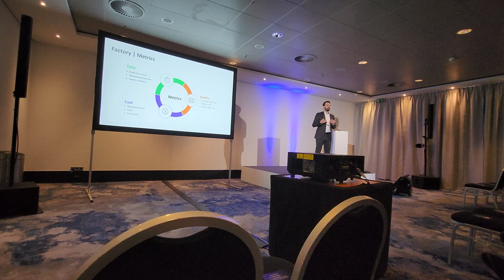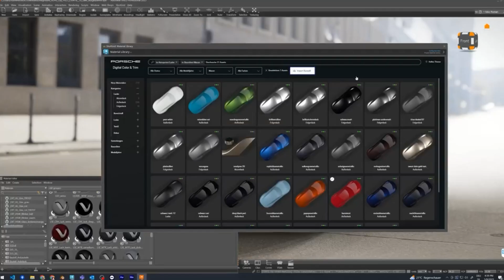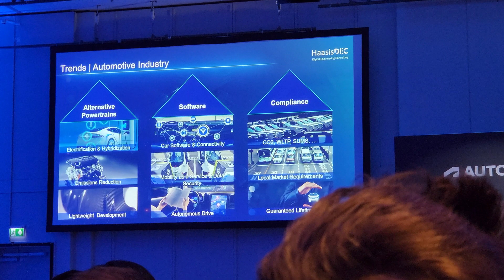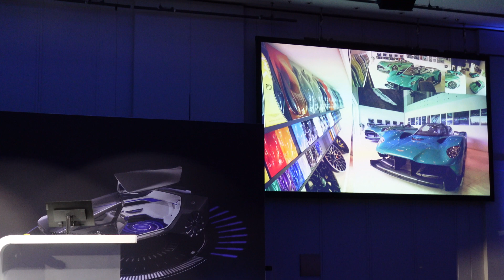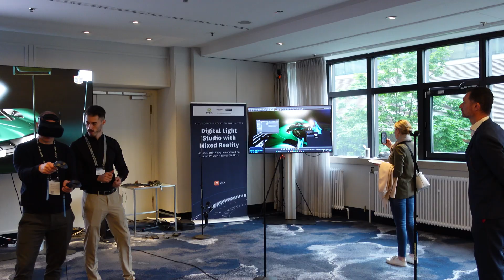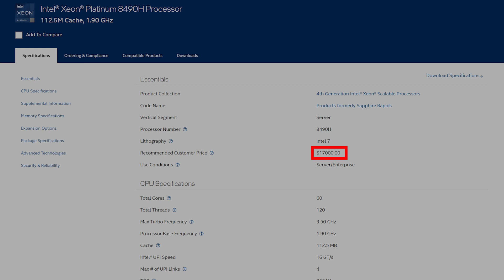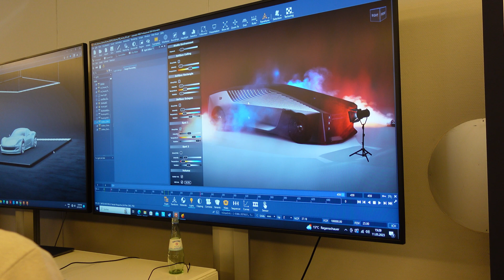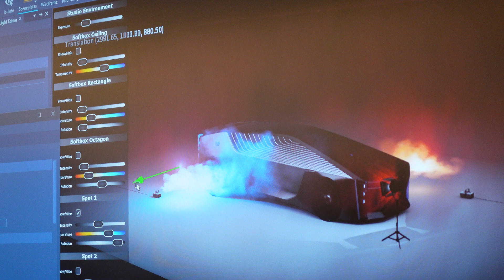Was Autodesks latest conference as DISASTROUS as AU 2022? AIF 2023 Recap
I headed out to Frankfurt Germany last week to attend Autodesks live in-person conference for the Automotive industry, AIF or the Automotive Innovation Forum.  Following on from the disaster that was Autodesk University 2022, has that been put behind them and back to business as usual? What happened at AIF, what did we get to see?